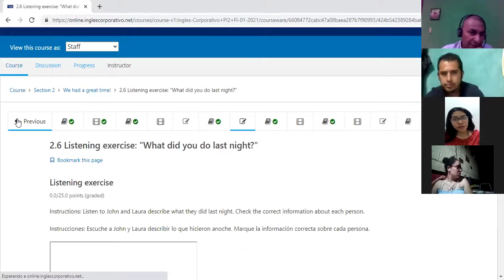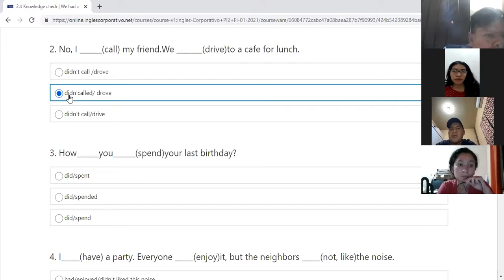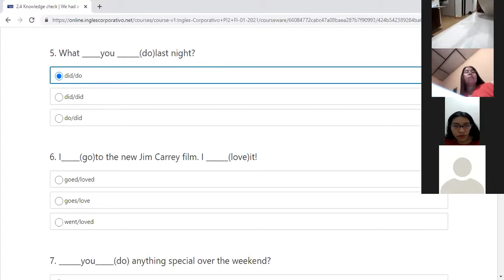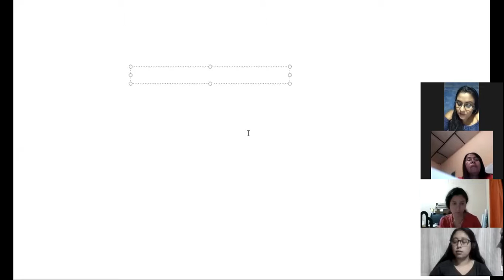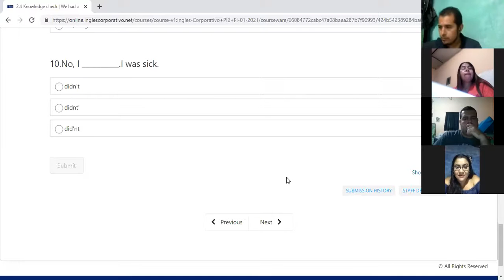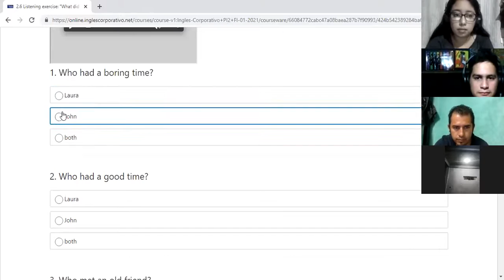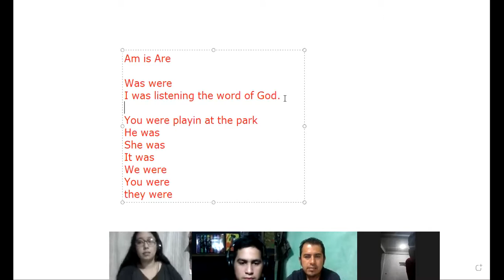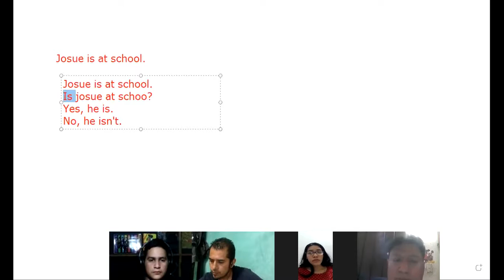Ingles Corporativo-Past of be 5